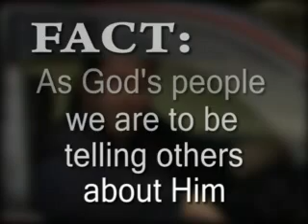Evangelism: Myth and facts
A short Promo for personal evangelism